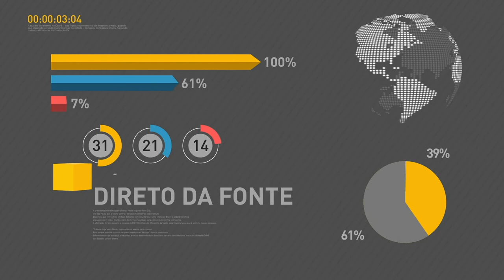SUS passa a oferecer teste rápido para identificar o zika vírus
REPÓRTER NBR 11H - 03.04.17: Sistema Único de Saúde (SUS) passa a oferecer teste rápido para diagnosticar o zika vírus. Ministro da Educação negocia financiamento com o Banco Mundial para o novo ensino médio. E mais: Aeroporto Internacional de São Paulo cresceu depois de ser concedido à iniciativa privada.